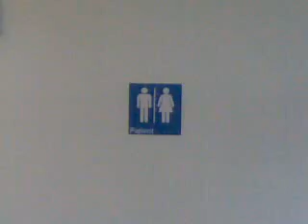Me trying to use crutches in hospital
For a dancer, I'n unco...